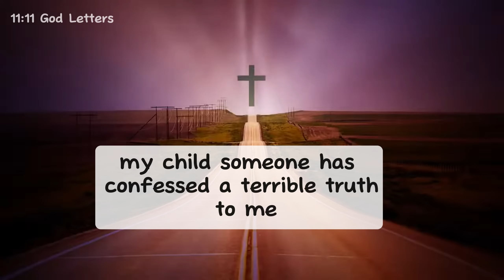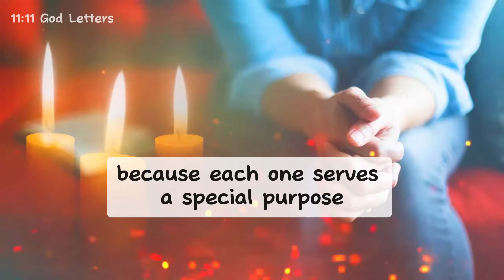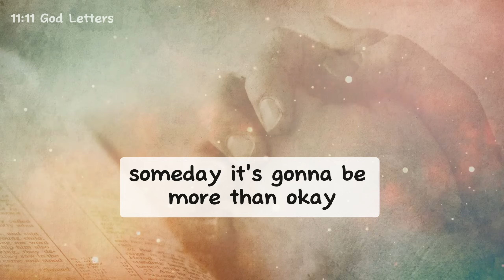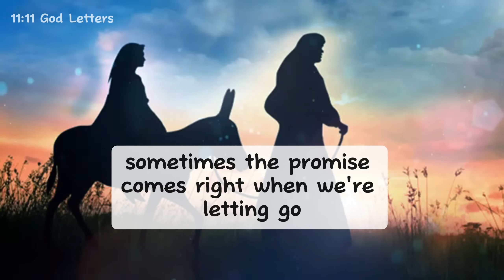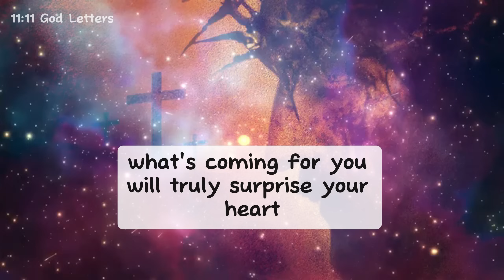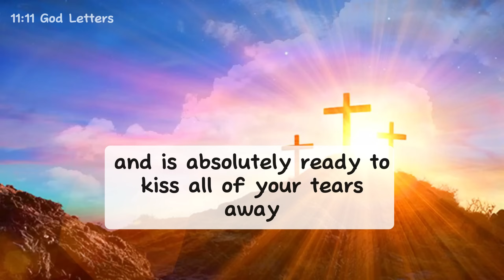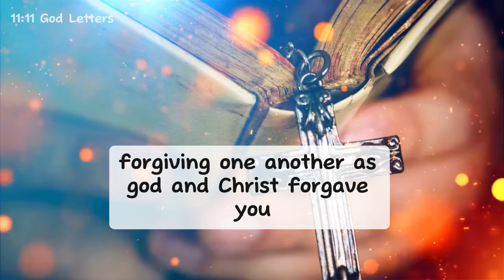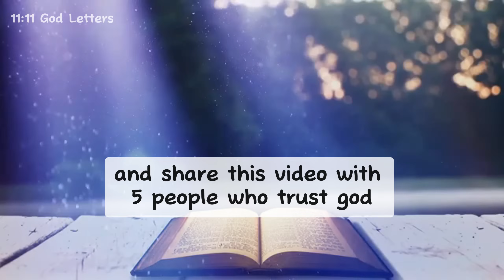Someone confessed a terrible truth to God about what they had done to you✝️ Jesus Says💌jesusmessage